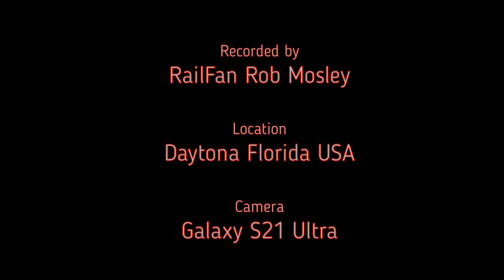'The Speedway' Florida East Coast Railway POWER Compilation from March & April 2024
Hello RailFans.

I'm out of the loop lately but I'm trying to get back on the rails. Here is a short version of 'The Speedway' compilation I usually try to do every few months. This is a power only compilation taken between March and April of 2024. I hope you enjoy it - RailFan Rob